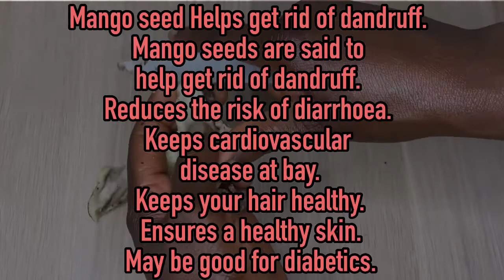How To Make Mango Seed Oil At Home, for body skin nails and hair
Why you need mango seeds oil,

It's high in fats and antioxidants, which might help dryness, irritation, and signs of aging. The oil may also repel mosquitos and fight oxidative stress, but more research is necessary. If you're allergic to mango, avoid using mango oil.

INGREDIENTS:
(100ml) coconut oil
(1) mango seed